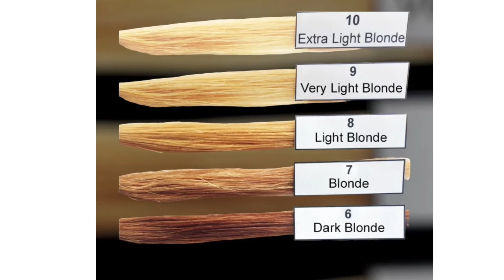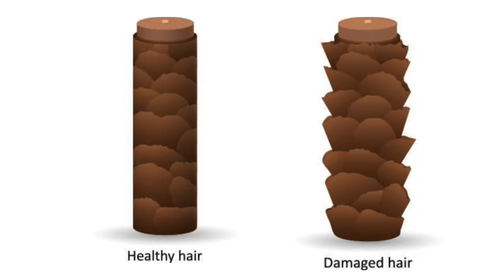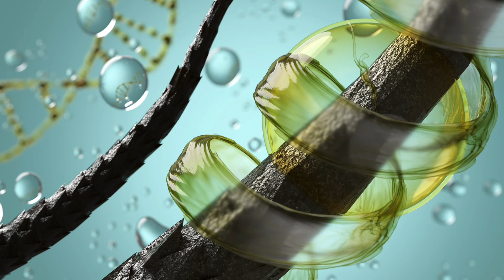Suche sianowate włosy⁇ Jeśli wciąż nie rozumiesz dlaczego tak się dzieje koniecznie zobacz ten film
❌Farbowanie, rozjaśnianie włosów oraz zabiegi z użyciem ciepła, takie jak prostowanie i kręcenie, mają znaczący wpływ na kondycję włosów, często prowadząc do ich zniszczenia, przesuszenia oraz otwarcia łusek.
Aby zrozumieć, dlaczego tak się dzieje, warto przyjrzeć się mechanizmom tych procesów oraz strukturze włosa.

🟢Włosy składają się głównie z białka zwanego keratyną, które chronione jest przez zewnętrzną warstwę łusek.
Te łuski pełnią rolę tarczy ochronnej, chroniąc wnętrze włosa przed uszkodzeniami mechanicznymi i chemicznymi.
 Farbowanie i rozjaśnianie włosów, aby osiągnąć zamierzony efekt kolorystyczny, wymagają otwarcia łusek, by substancje chemiczne mogły penetrować włókno włosa i zmieniać jego naturalny pigment.
Proces ten, zwłaszcza przy użyciu silnych środków, prowadzi do naruszenia struktury włosa, co może skutkować jego osłabieniem, łamliwością i utratą naturalnej wilgoci.